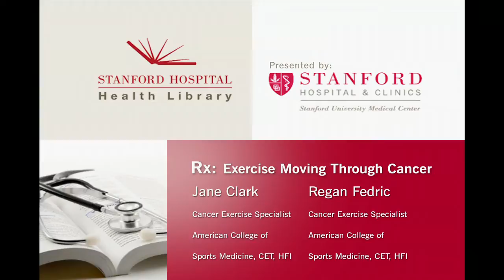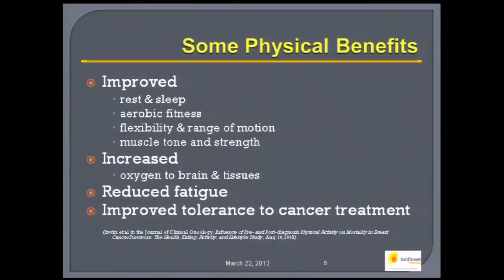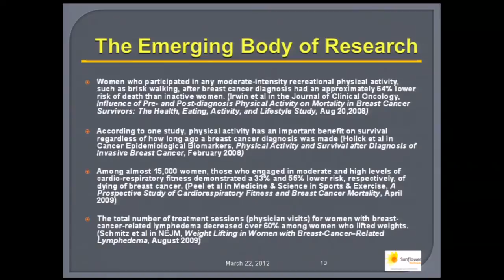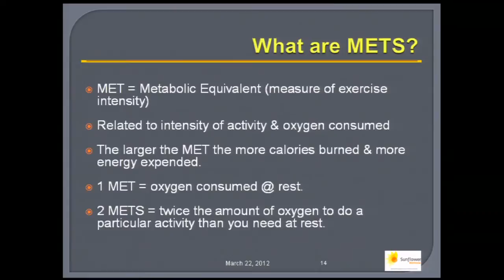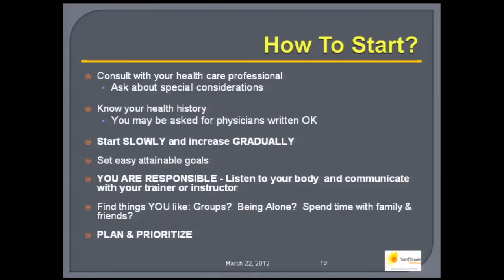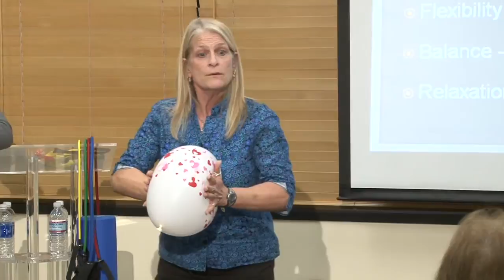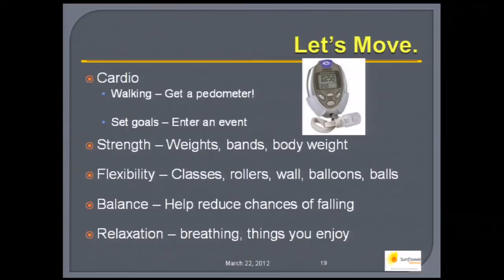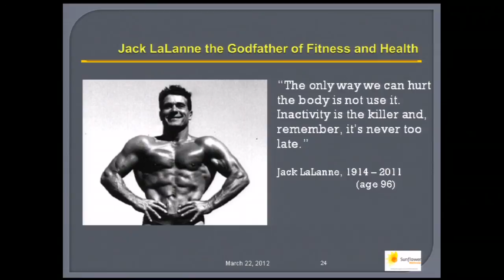Rx: Exercise Moving through Cancer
Part of the Ernest Rosenbaum Cancer Survivorship Lecture Series

Learn and Experience the latest and greatest -- updates on research, program recommendations, and the benefits of a regular exercise routine.

Speakers:
Jane Clark Cancer Exercise Specialist, American College of Sports Medicine, CET, HFI
Regan Fedric, Cancer Exercise Specialist, American College of Sports Medicine, CET, HFI,
Sunflower Wellness, San Francisco, CA